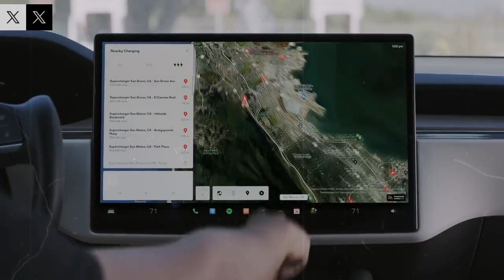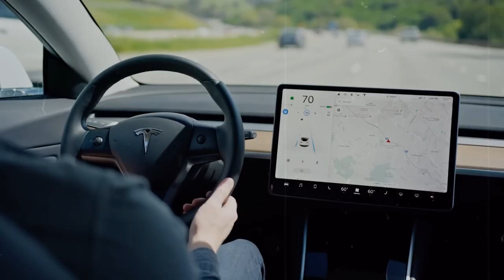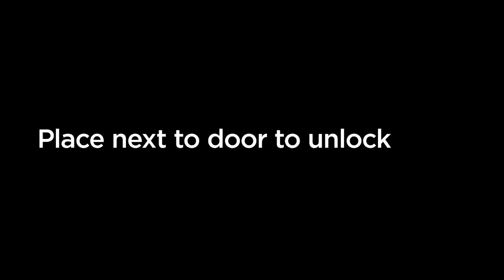IT’S HERE! Tesla Model 2 Senior Edition — $14K, Aluminum Ion Battery, Gigacast Body & FSD v14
This video explores why the Tesla Model 2 Senior Edition could represent one of the most disruptive moments in the history of electric mobility. With a projected price around $14,000, a next-generation aluminum-ion battery, a Gigacast structural body, and the introduction of FSD v14, this vehicle challenges long-standing assumptions about what an affordable car can be.

At the core of this model is Tesla’s aluminum-ion battery architecture, designed to move beyond the limitations of lithium-based systems. The technology promises faster charging, improved thermal stability, longer cycle life, and significantly enhanced safety. By reducing reliance on scarce materials and simplifying cell construction, this battery chemistry plays a critical role in making a low-cost electric vehicle viable at scale.

The Gigacast body represents another major leap forward. Instead of assembling hundreds of stamped parts, large aluminum castings form the primary structure of the vehicle, reducing weight, complexity, and manufacturing time. This approach not only lowers production costs but also increases structural rigidity and consistency, allowing the Model 2 to be produced at volumes previously considered unrealistic for an electric car in this price segment.

The “Senior Edition” designation reflects a deliberate design philosophy centered on clarity, comfort, and ease of use. The interface prioritizes readability and intuitive interaction, the driving dynamics favor smoothness and predictability, and the overall vehicle experience is engineered to reduce cognitive and physical strain, while still delivering modern performance and connectivity.

A key highlight of this model is the integration of FSD v14, bringing advanced autonomy to a vehicle aimed at mass adoption. Enhanced perception, refined decision-making, and smoother real-world behavior suggest a future where autonomous driving is no longer exclusive to premium vehicles, but accessible to a far broader audience.

Throughout the video, we analyze how this vehicle fits into the broader strategy of Tesla, and why the Model 2 Senior Edition could accelerate the global transition to electric transportation. From manufacturing efficiency to software-defined mobility, this car is not just a new product — it is a signal that the next phase of the electric era has begun.

IT’S HERE! Tesla Model 2 Reveals Carbon Motor — 0–60 in 1 95s, 340 Mile Range Under $25K